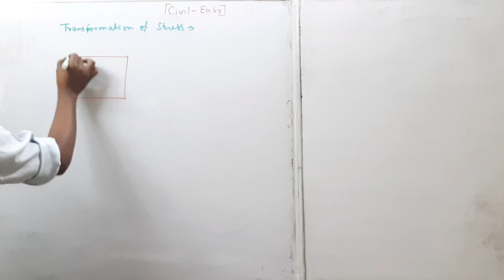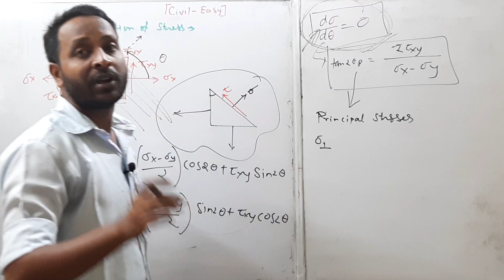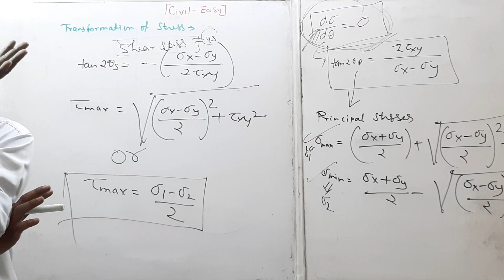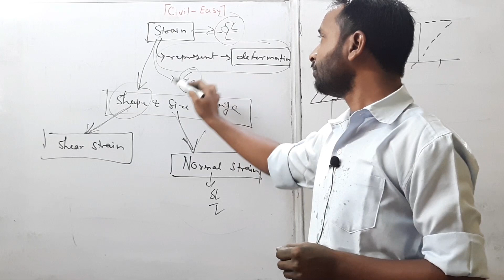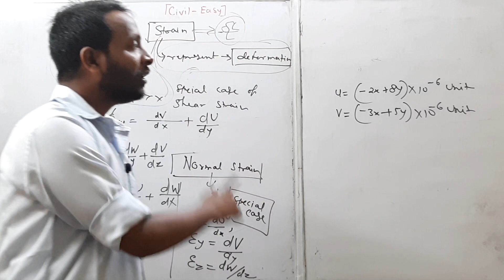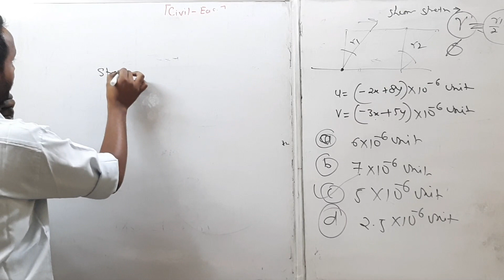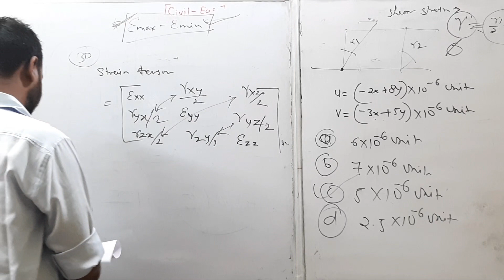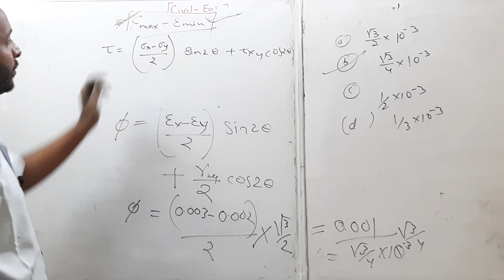MPPSCAE | Structure Analysis | QUICK REVISION | Lecture-2